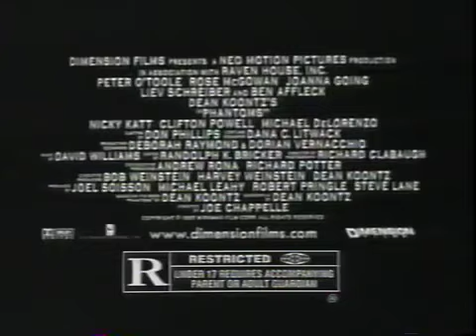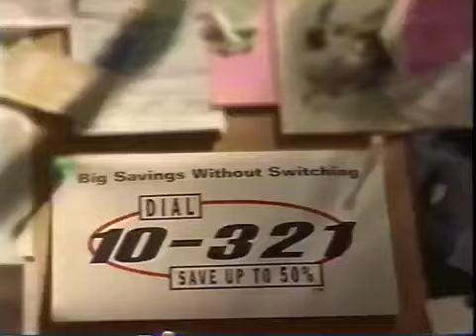Music City Wrestling 1/13/98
Colorado Kid vs. Trailer Park Trash
Chris Michaels vs. Buff Anderson
Terry Golden vs. Charlie Laird
The Wild Boys vs. The Centerfolds